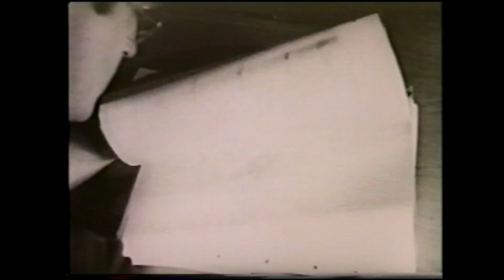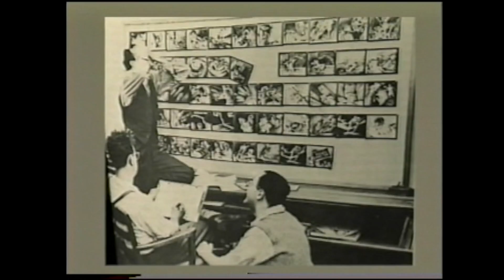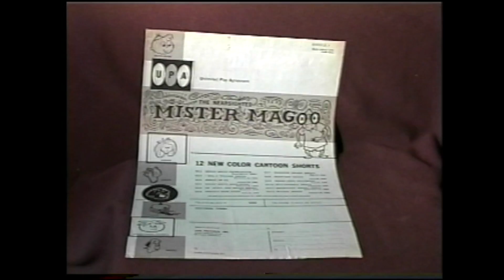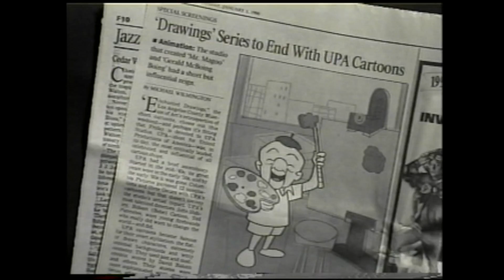First Presentation for IFP